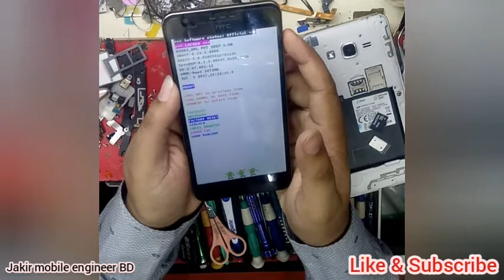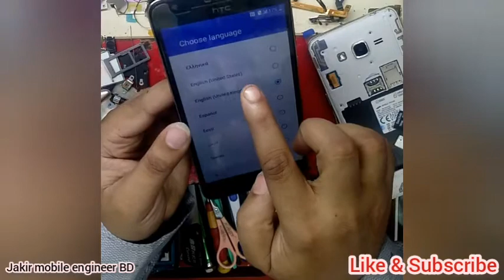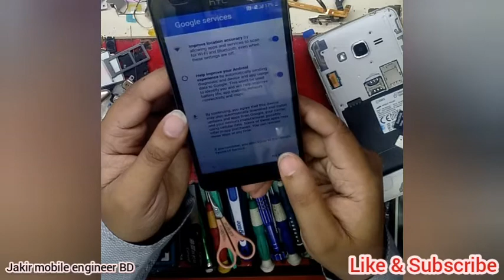How to HTC Desire D10u Hard Reset solution/ HTC HARD RESET D10/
Htc Desire D10u lifestyle Hard Reset solution / htc Hard reset d10